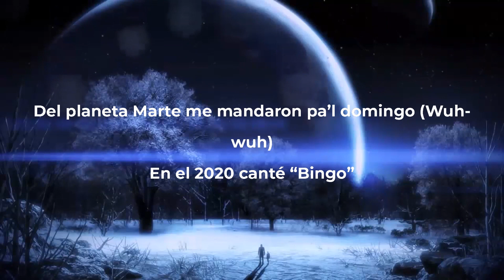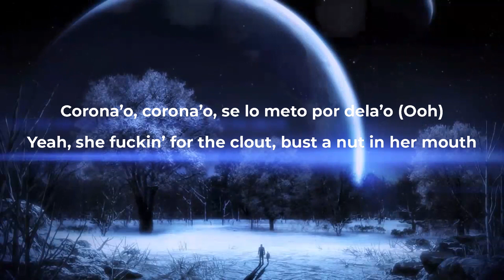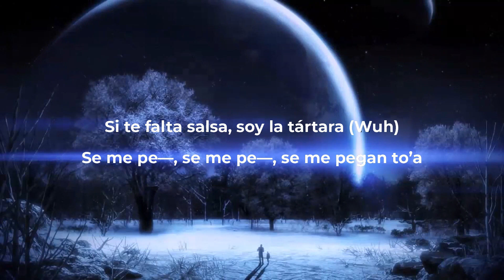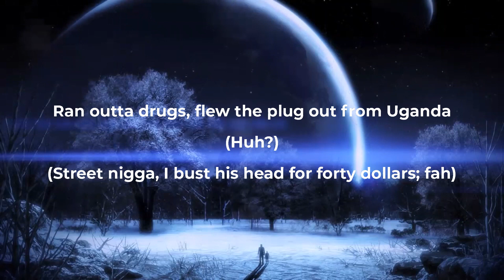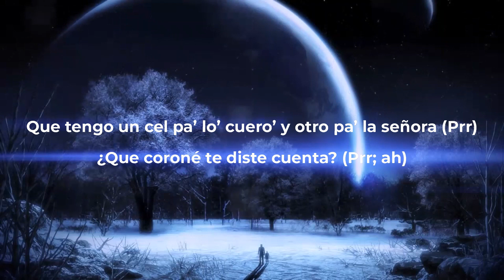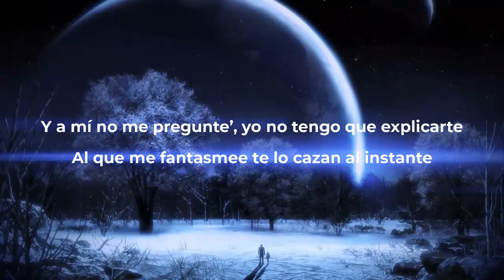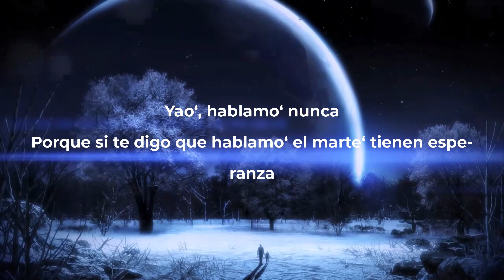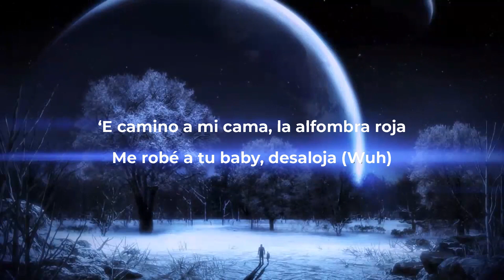Sech, Lil Pump, Myke Towers, El Alfa, Vin Diesel - Coronao Now REMIX (Letra/Lyrics) | Music Hight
Sech, Lil Pump, Myke Towers, El Alfa, Vin Diesel - Coronao Now REMIX (Letra/Lyrics)